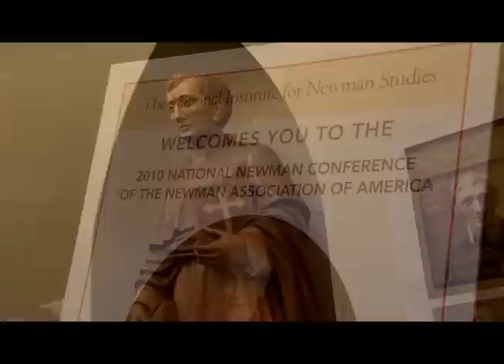Heart Speaks to Heart from Heaven: The Newman Miracle Story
This film was showcased globally on EWTN and CatholicTV on the day John Henry Newman was beatified.

Blessed John Henry Newman, pray for us.